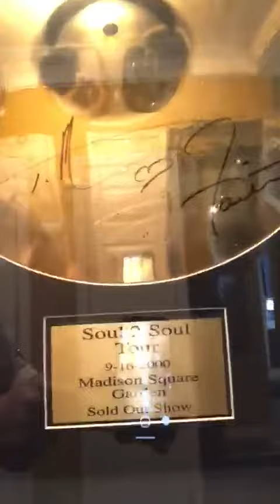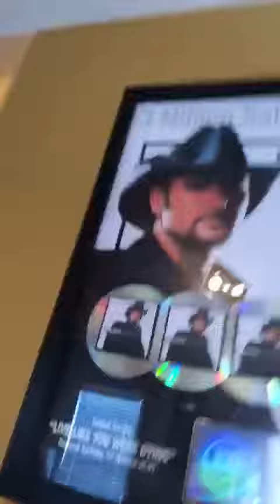Billy thunder Mason wife Michelle video message to cowboy Jonny Country